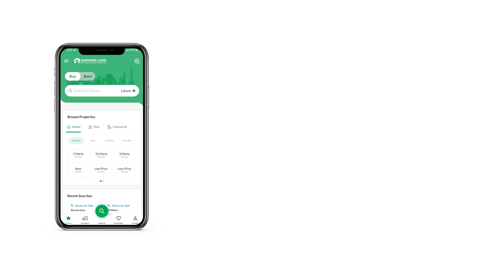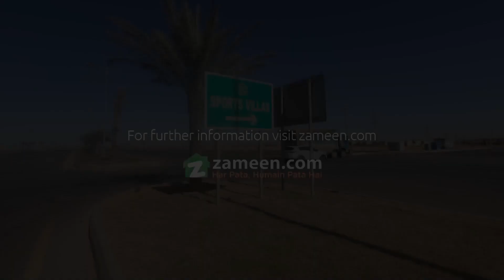250 SQYD RESIDENTIAL PLOT FOR SALE IN BAHRIA TOWN KARACHI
Buy a Residential Plot from an investment point of view in Karachi and enjoy later. If you are looking for property in Karachi you don't want to miss the opportunity to buy this. At a price of Rs
 such a deal may be hard to come again. Book this property that's just landed on the market before it's too late. The Bahria Sports City is great to settle down, so you can start looking for options already.

Once all process checks are completed you can have possession of the Residential Plot.
Corner Residential Plot usually give you better returns in the longer run.